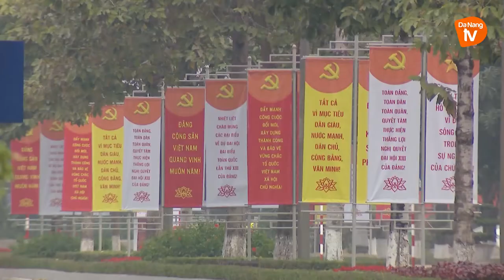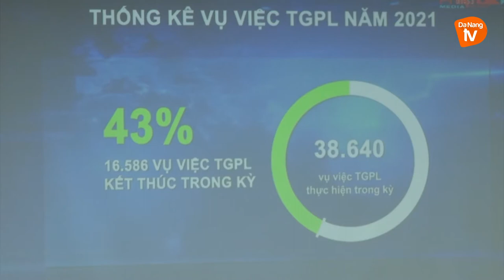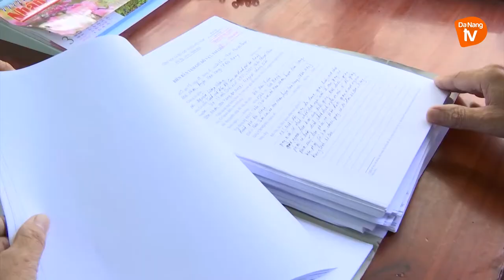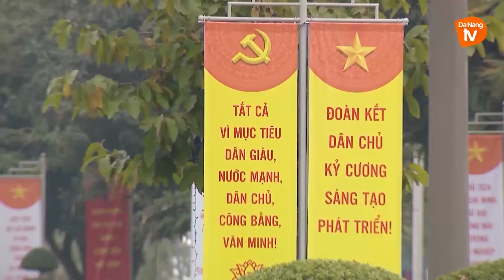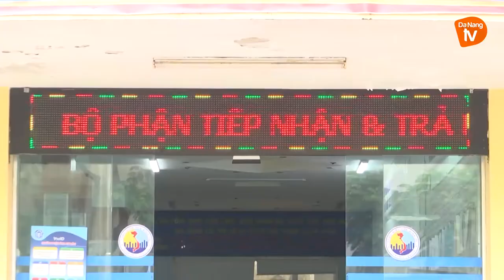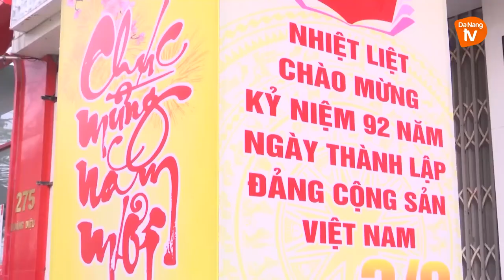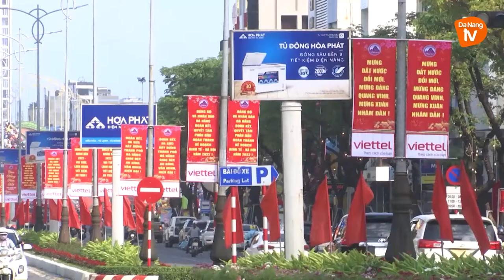Chuyên mục Nội chính 12/02/2022